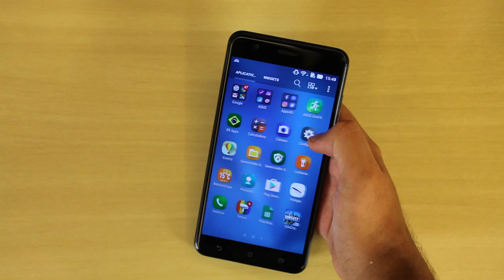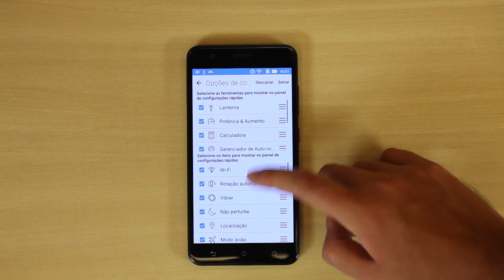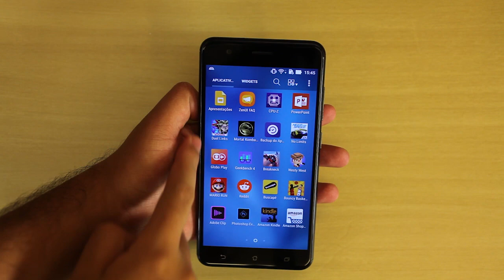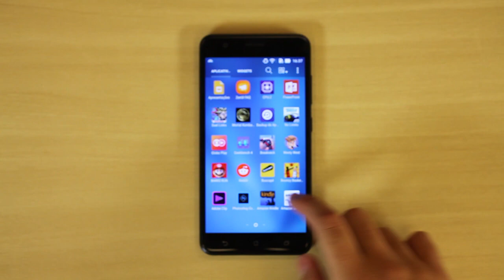Review do Asus Zenfone 3 Zoom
O Zenfone 3 Zoom é o smartphone com duas câmeras produzido pela Asus. Ele conta com uma lente grande angular e uma segunda que oferece um zoom óptico de até 2.3X. Além disso, ele traz um acabamento de alumínio e uma tela com tecnologia AMOLED. Confira mais detalhes sobre o aparelho em nosso review!